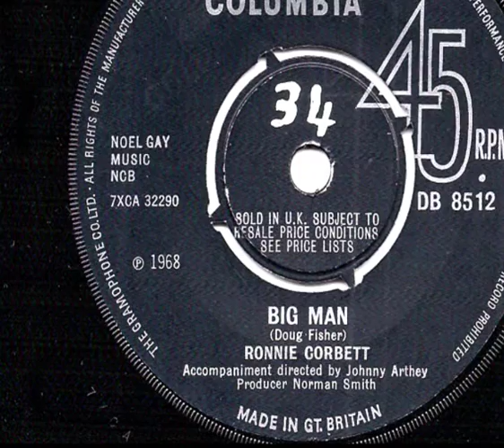RONNIE CORBETT - 'Big Man' - 1968 45rpm